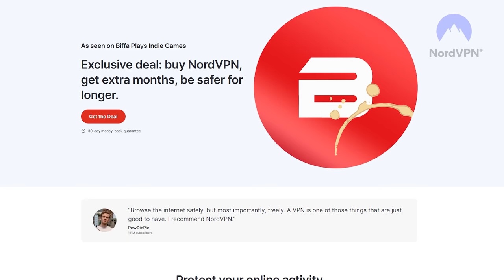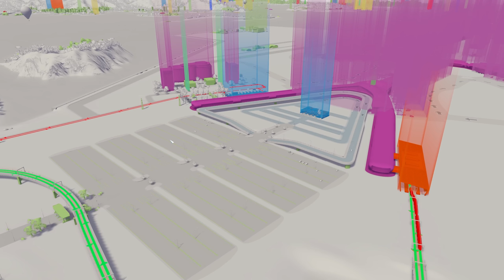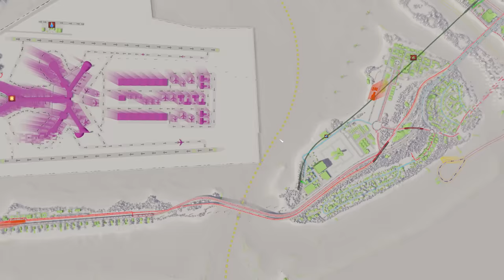Frantically Saving This Airport Before It Floods For Good in Cities Skylines!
New 'New Tealand', with Teathrow Airport getting the fixing it really needs! Enjoy😀

⭐Hubs & Transport Free Update: Mod update status, how to get your game working again, and more⭐

❗IMPORTANT INFO:
➤Some of the thumbnail images by cookie_studio on Freepik

Putting my 10+ Years of  City Building Experience into checking out Cities Skylines Shopping Malls, Cities Skylines Sports Venues and Cities Skylines Africa in Miniature Content Creators Packs and the new Cities Skylines Free Update!